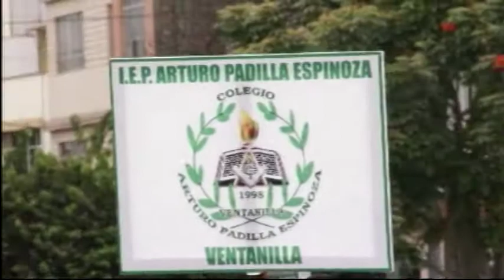Gran Logia del Perú Izamiento del Pabellón Nacional Parte IV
Resumen del Gran Desfile Masónico, con la presencia de 84 logias de Lima y Regiones.